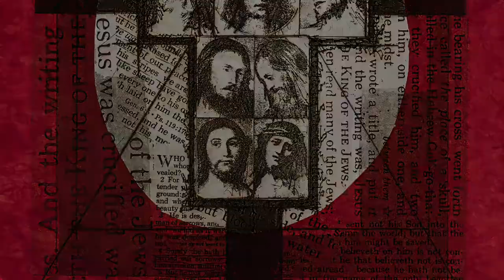Your tears are in My Bottle - Psalm 56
Song based on Psalm 56: "You have collected all of my tears in your bottle..."
Written and sung by Lauri Matisse - recorded by Scott Cross
Art by Lauri Matisse

It's Later than we THINK!  Jesus came quietly. He died alone.
How to recognize His Second Coming and Be Prepared. If His Own people Israel MISSED His First Coming, and His disciples DID NOT understand his Death on the Cross until later on, ...We need to pay CLOSE attention...

Although 'No man knows the day nor the hour of His coming nor of the Rapture, although there are clues about the Last Trump, Jesus descending, the Last Trump and We go up to Meet Him in the Air- I Thess: 4:16 and there are many specific prophecies and dates to calculate of the End Times.

I personally believe we are in the Last Seven, the Last Week of Daniel, which started with the Great Revelation 12 Sign on September 23, 2017.
(We are in the corrected Hebrew Calendar Year 6019.)

The Parable of the Fig Tree, Matthew 24 brings us to 2017/2018
32 Now learn a parable of the fig tree; When his branch is yet tender, and puts forth leaves, ye know that summer is nigh:
33 So likewise ye, when ye shall see all these things, know that it is near, even at the doors.
34 Verily I say unto you, THIS generation shall not pass, till all these things be fulfilled.
Israel's rebirth which occurred in 1948, the treaty signed in 1947

A Generation in the bible is 70 years. It's been exactly 70 years as of this year (2018) since the rebirth of Israel in 1948. So therefore, this prophecy, without any doubt in my mind, points to this generation as being the one which will see the return of our Messiah Jesus.

When Jesus came as a baby, only His parents, a few relatives, a few wise men following the stars in the Heaven, and a few shepherds knew.

When He got up on the first day of His Ministry in the Temple to announce He was their MESSIAH, His Own People THREW Him out of the Synagogue.

When He told His disciples He was to die and in 3 days be raised, Not One of them understood that HE was to ACTUALLY DIE on the CROSS.

When He ROSE AGAIN, He showed Himself to only a FEW WOMEN, then to others, but only to THOSE who believed. Herod, Pontius Pilate, etc, no one else saw HIM. Messiah is coming again, and many people will miss it until the end.

When He comes again, I believe He will come much the same. ONLY those truly HUMBLE and OPEN and WATCHING will be prepared for the way in which He orchestrates the LAST SEVEN.

ONLY at the very END, when He stands on the MOUNT OF OLIVES, does HE MAKE A SHOW. (I believe)

Press into HIM. And I pray for mercy for us all as we watch and wait for HIM.

If you don’t know Jesus. Call to Him and ask Him to forgive you of your sins, and you will be saved. John 3:16

Any infringement was not done on purpose and will be rectified to all parties' satisfaction.